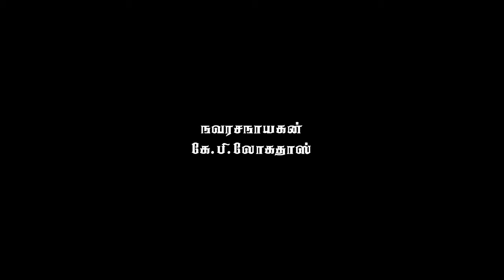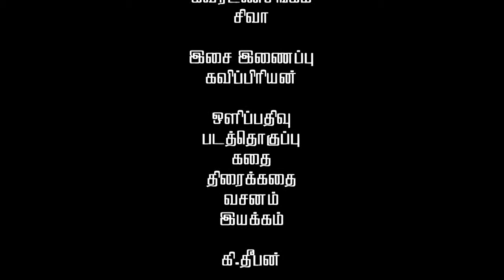வழிகாட்டிகள் / K.P.Logathas / Suresh / Goutham / Punithamalar / Viji / K.Theepan.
தாய் மண்ணைப் பிரிந்து வந்து வெளிநாட்டில் வாழ்ந்தாலும், சுகங்களைத் தூர எறிந்துவிட்டு சொந்தங்களுக்காக உழைக்கும் ஒரு போராளியின் கதையிது. இவனைப் போன்ற‌ வழிகாட்டிகள் இன்று எமக்குத் தேவை!